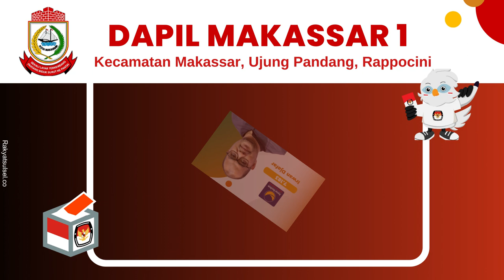Pemilu 2024: Caleg Terpilih DPRD Makassar 1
Dapil Makassar 1 (Kecamatan Makassar, Ujung Pandang, Rappocini) - 9 Kursi DPRD Kota Makassar